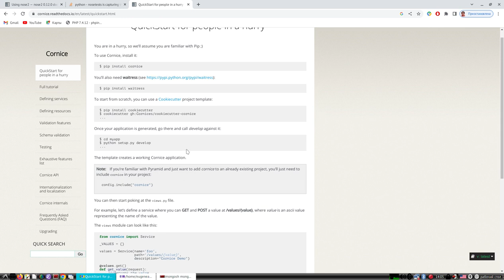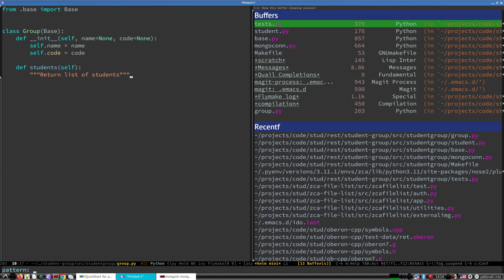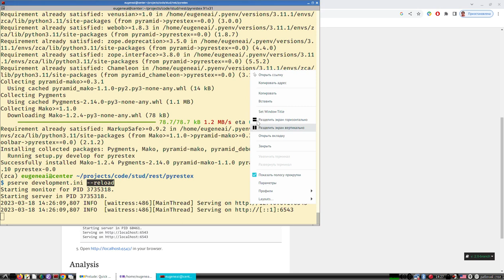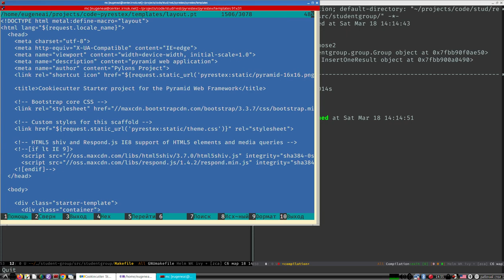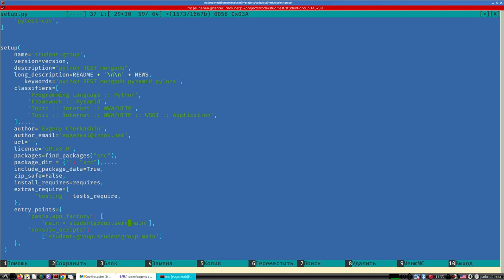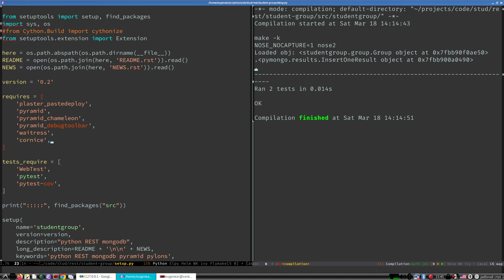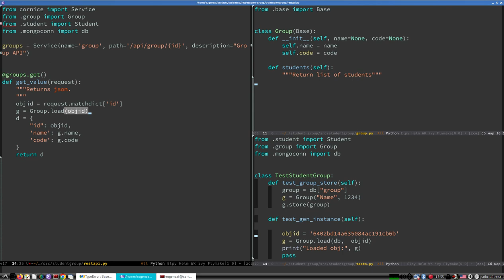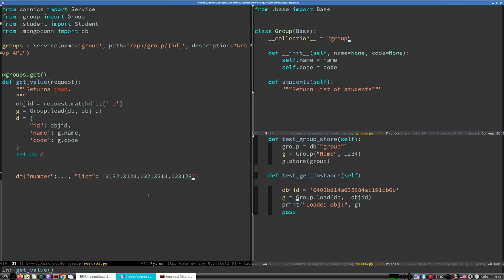Распределенные системы | REST 2 | Настройка и реализация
Распределенные системы. Лекция 4
В этой лекции
2. ;-) мучительно долго настраиваем подмодуль REST для Pyramid, попутно изучая как там все устроено и новые элементы пакетного менеджера Python.

3. 5 сек реализуем GET для Group (группа студентов).
Домашка:
1. сделать POST/PUT для Group, вывод списка студентов.
2. сделать GET/POST/PUT для Student.
Все делается по примеру из п.1 лекции. Это не сложно!